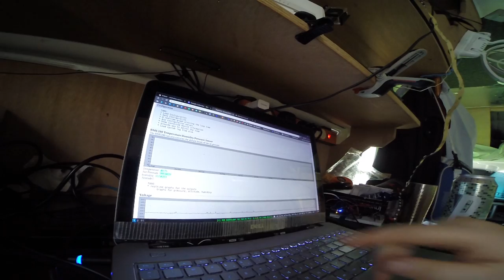First hot day of 2019-2020 Summer in Adelaide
Today is the first hot day of Summer(actually spring) in Adelaide, we had a nice warm day a few weeks ago where I went to the beach with a bunch of friends, but today is actually hot.. BOM puts it at 37 degrees. my van clocks in at 40.7 degrees.

its not that bad yet, but i expect it to get worse than last year.. which was pretty bad.